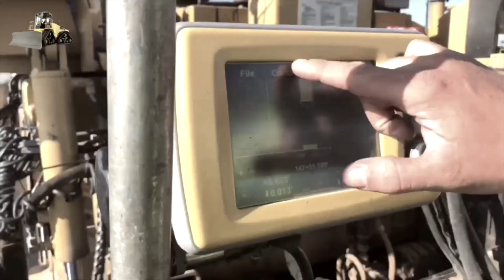MMGPS 3DMC Squared on a V-Lock 6-Way Dozer Blade Attachment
Topcon, MMGPS System, Ozark Laser Systems